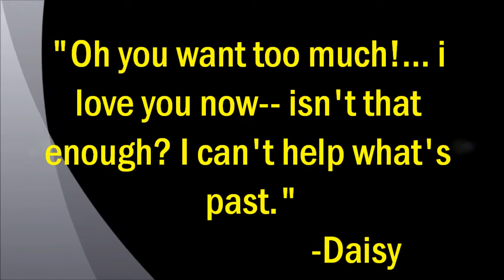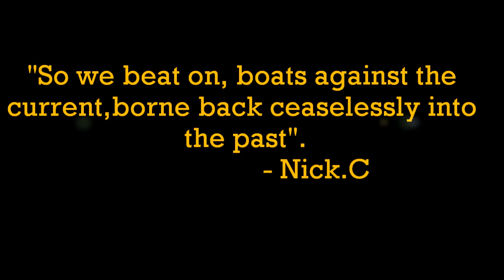Gatsby Music Video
English project on The Great Gatsby showing how Gatsby couldn't let go of the past.